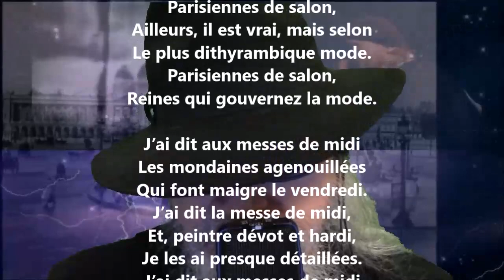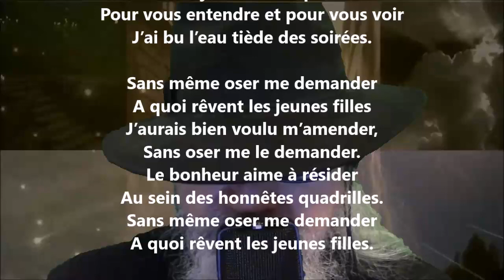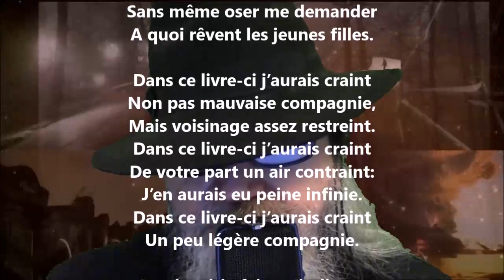Parisiennes de salon - Albert Mérat lu par Yvon Jean